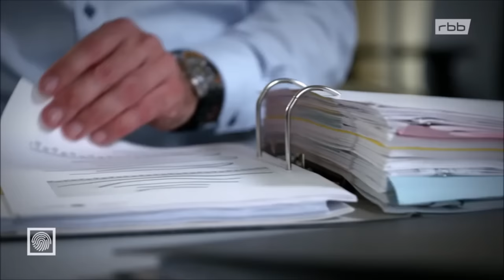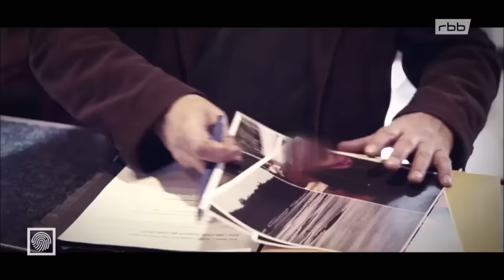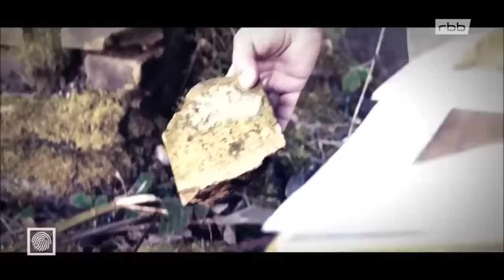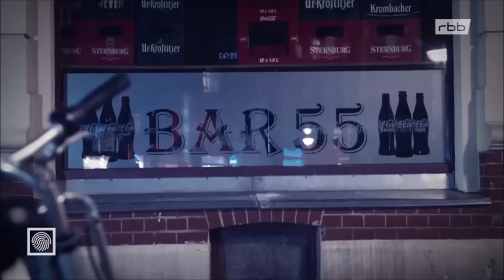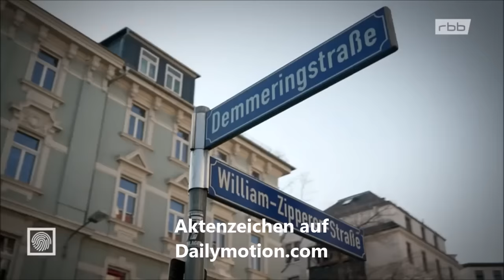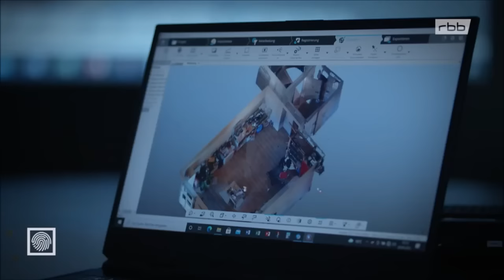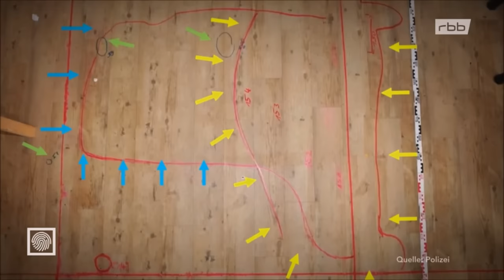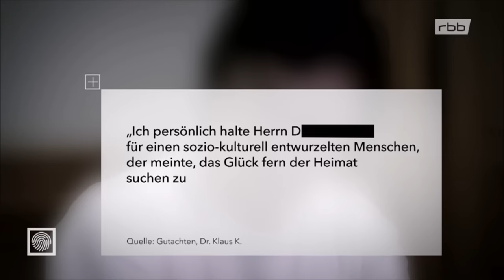Aktenzeichen xy vom 18.01.2023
Frauenmorde vom Leipzig beide Teile - Sendehinweis im Film